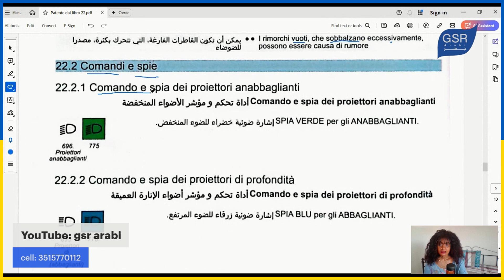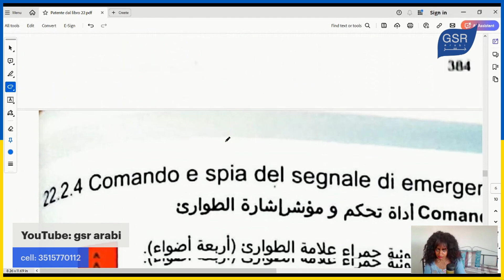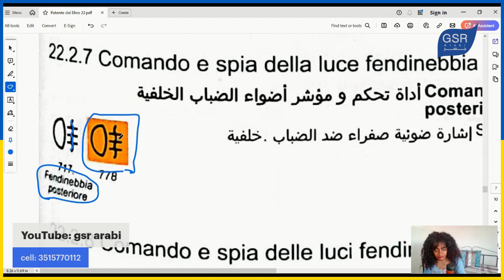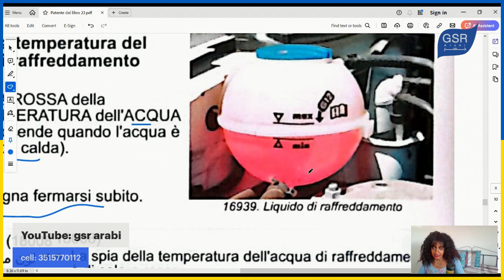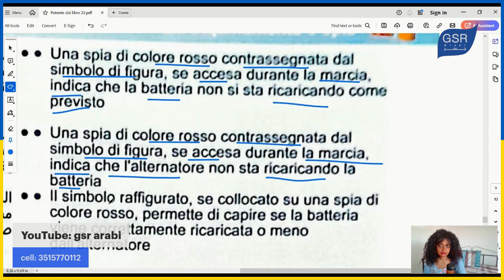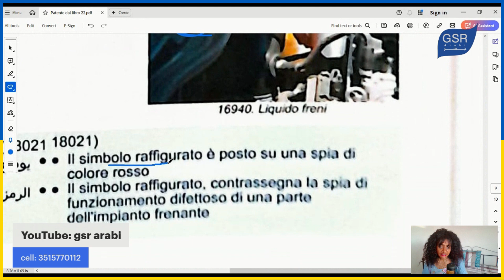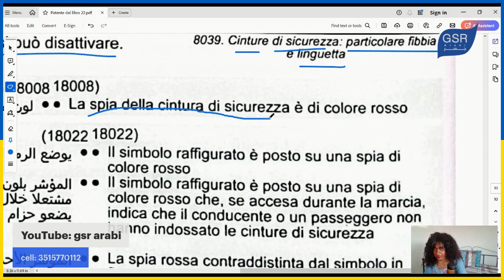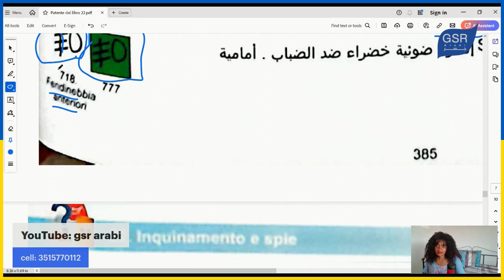22- comandi e spie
22- comandi e spie